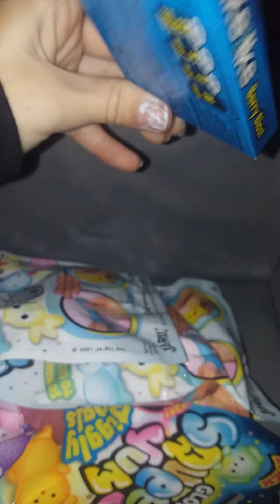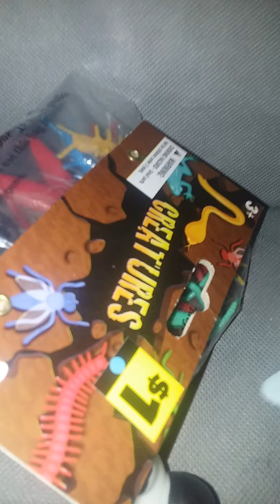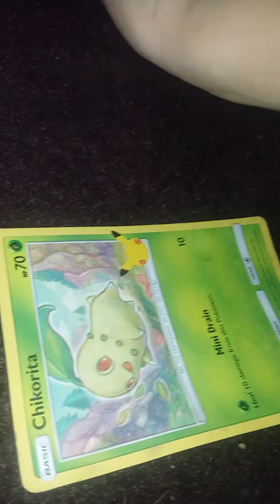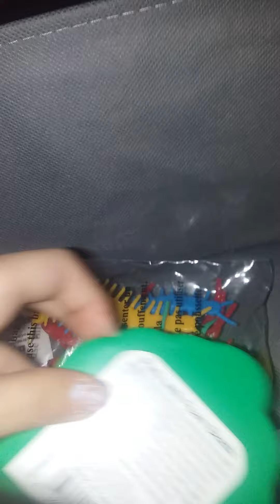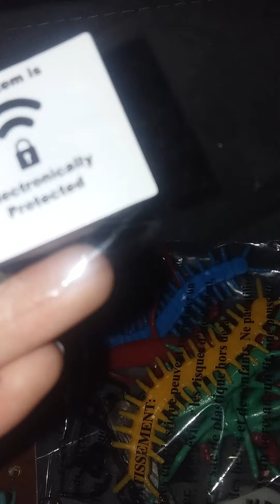Fidget hall From dollar general.